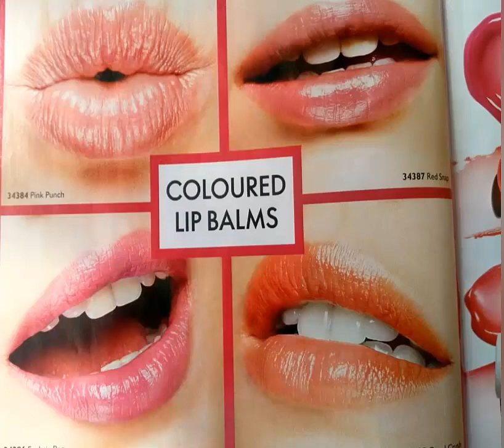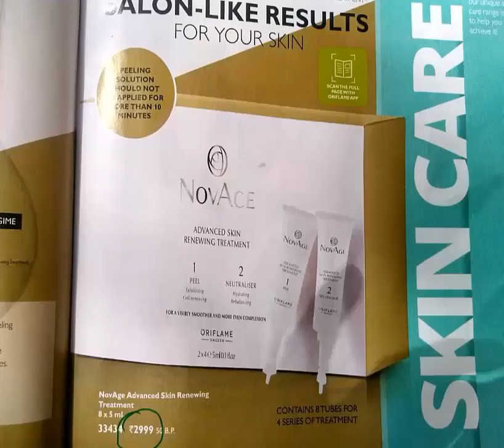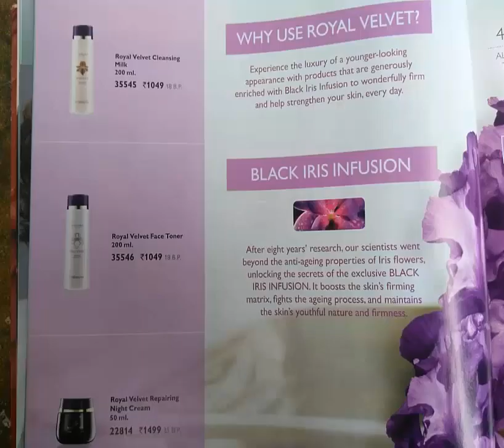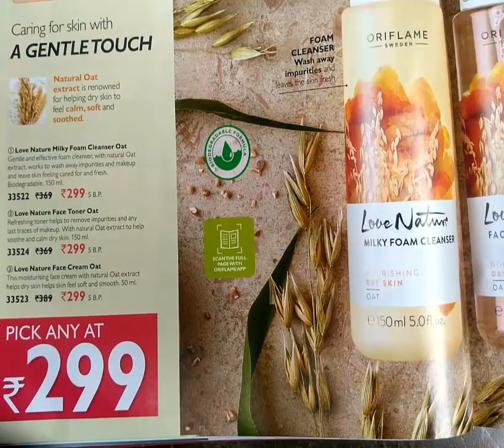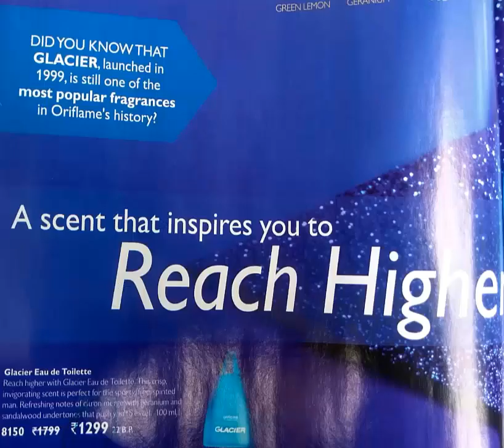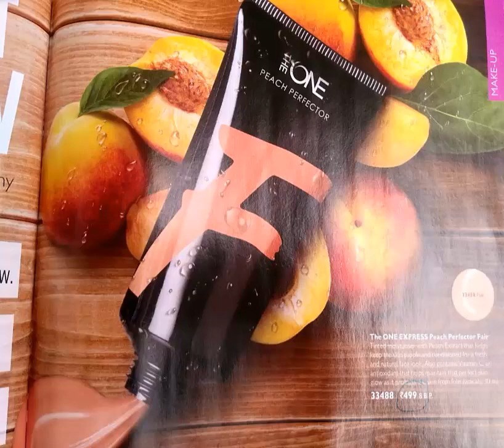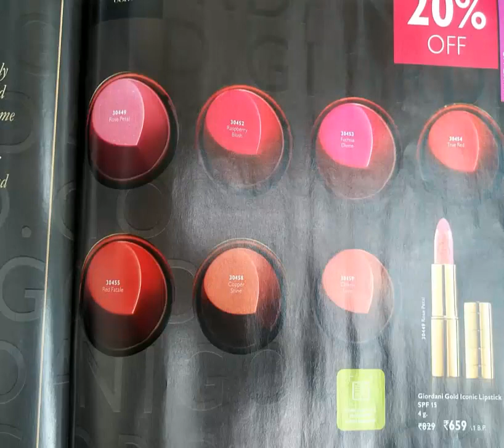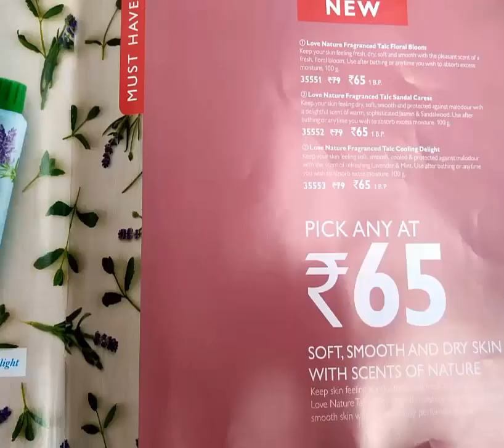2019 full hd catalogue upto 80% off